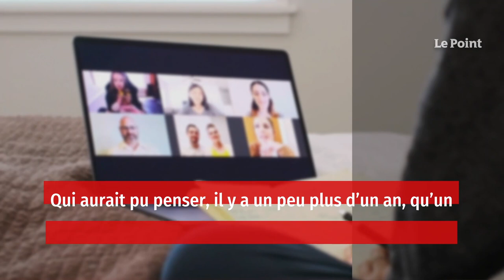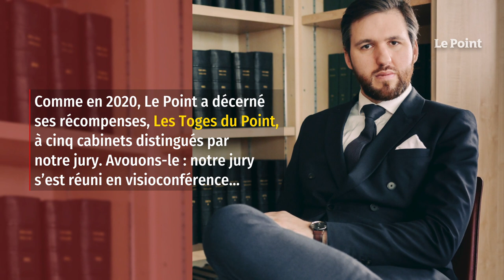Notre palmarès des meilleurs cabinets d’avocats de France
Réalisée avec l’institut Statista, la troisième édition de notre classement distingue 257 d’entre eux, fine fleur de la profession.